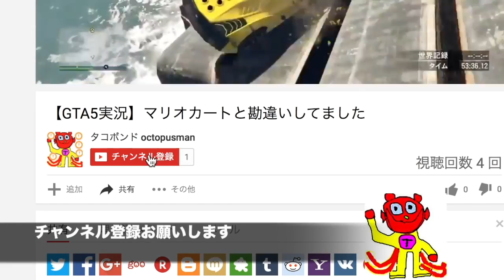歴史に名を残せ！デスワームVSゴーレム【ARK】実況（Deathworm VS RockElemental）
ついにキターーーーーーーーーー
明日２本投稿予定
ARKコロシアムとARK検証動画

ゲーム名ARK survival evolved